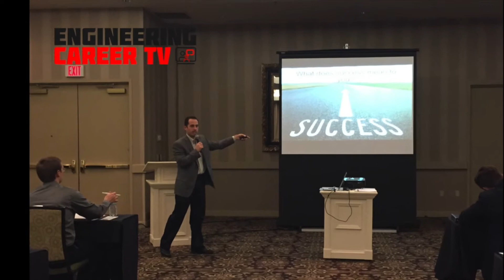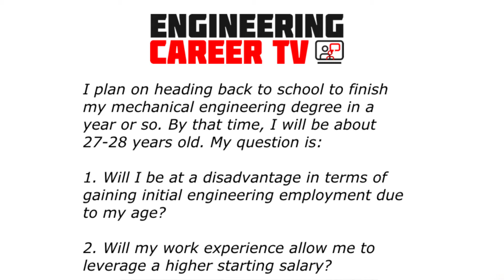Is Going Back to School at a Later Age in your Career a Good Idea?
In this episode of Engineering Career TV. I'm going to answer a question which are two fold. Is going back to school at a later age the right thing to do? If going back to school at a later age, are you at a disadvantage for getting a job or employment or are you in an advantage because of your experience and maybe can you even get a higher salary?